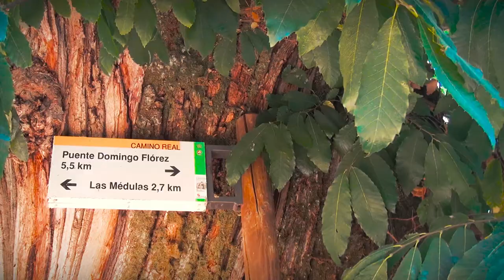CAMINO DE INVIERNO. ETAPA 2 (CAMINO DE SANTIAGO)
LAS MÉDULAS - SOBRADELO (21 km)
En los primeros kilómetros de hoy afrontaremos el descenso por el bonito y abierto Valle de Valdebría. La bajada finaliza en Puente de Domingo Flórez, último pueblo de Castilla y León, donde aprovecharemos para degustar ciertos placeres culinarios. Entraremos en Galicia cruzando el Río Sil por un puente que nos lleva a Quereño, primer pueblo de Ourense. Poco después, el camino nos dirigirá al margen derecho del río, que seguiremos sin apenas perderlo de vista hasta llegar a Sobradelo, donde de nuevo nos sentimos abrumados por la buena acogida.